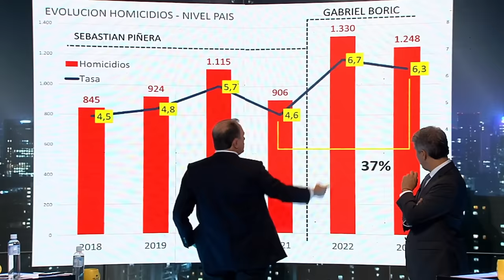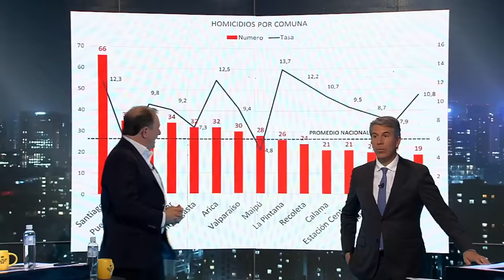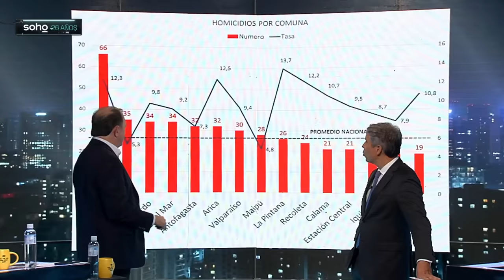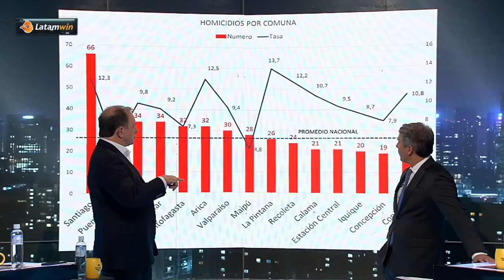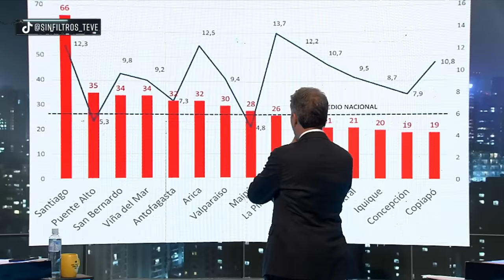¡CRECEN ASES1NAT0S! MAPA de IVÁN PODUJE nos MUESTRA BRUTALES CIFRAS en VIOLENCIA DELICTUAL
¡Alta tensión! 🔥 En el episodio de hoy los panelistas: Francisco Orrego, Rodrigo Rettig, Gabriel Alemparte, Pablo Maltés, Iván Poduje, Paz Suarez, Rodolfo Carter y Juán Andrés Lagos analizan y debaten la contingencia. 🇨🇱 Prepárate para un acalorado cruce de ideas.

¿Estás listo/a para un debate con alta tensión? 🥊 Nuestros panelistas desgranan los temas más importantes del día: Ivan Poduje nos muestra las horribles cifras de violencia en chile.